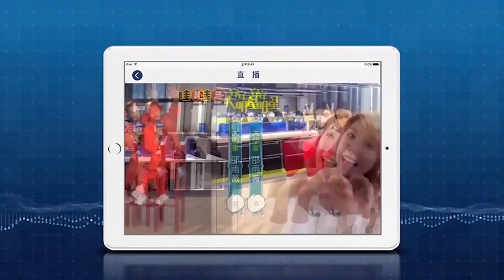台北101點燈慶賀國慶！28字祝台灣「堅韌前行、生日快樂」｜娛樂星聞